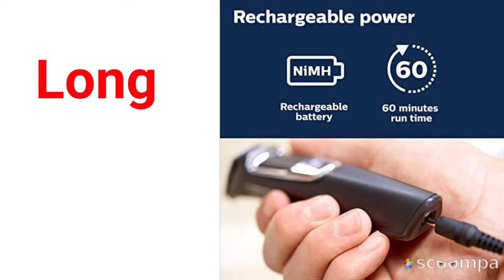Philips Norelco MG3750All-In-One Series 3000, | Top 5 Norelco trimmer | Beard trimmer review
Product  Details :-

Brand :- Philips Norelco

Special Feature :- Self-sharpening blades, Beard & stache, nose, hair

ColorBlack

Blade Material :- Metal

Power Source :- 100-240V AC

Similar products :-

MIGICSHOW Beard Trimmer for Men, Waterproof Hair Clipper Mustach Trimmer Body Groomer Trimmer Hair Trimmer 12 in 1 Grooming Kit for Nose Ear Facial, LED Display USB Rechargeable with Storage Dock

SURKER Beard Trimmer for Men Hair Clippers Body Mustache Nose Hair Groomer Cordless Precision Trimmer 6 in 1 Grooming Kit Waterproof USB Rechargeable

Wahl Groomsman Corded or Cordless Beard Trimmer for Men - Rechargeable Grooming Kit for Facial Hair - Hair Clipper, Shaver & Groomer - Model 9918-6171

Philips Norelco Multigroom Series 7000 23 Piece Mens Grooming Kit, Trimmer for Beard, Head, Body, and Face MG7750/49

Wahl Clipper Home Barber Kit Model 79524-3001, Electric Clipper, Touch Up Trimmer & Personal Groomer – 30 Piece Kit for Professional Style Haircutting at Home

The Philips Norelco Multigroom 3000 is a all-in-one trimmer with everything you need, and nothing you don't. Our toughest multipurpose trimmer boasts tempered steel cutting blades that self-sharpen and won't rust. The trimmer includes 13 pieces to trim your face and head, including a full-size steel trimmer, steel detailer, nose and ear trimmer, 3 hair cutting guards, 3 beard trimming guards, 1 stubble trimming guard, and a storage bag. The durable trimmer includes impact-resistant cutting guards, a steel reinforced motor, and a powerful lithium battery delivering 60 minutes of run time.

13 attachments for all of your grooming needs: Full size steel trimmer, a steel precision trimmer, a nose and ear hair trimmer, 3 hair trimming guards, 3 beard trimming guards, a stubble guard, an accessory travel storage bag, and a cleaning brush. Unlike competition, no oil needed to maintain high quality performance Blades and Guards are easy to detach and rinse

Maximum precision with DualCut technology, which includes 2x more self-sharpening blades. The steel blades sharpen themselves as they work, resulting in blades that remain as sharp as day 1 after 2 years of use.

Best selling trimmer from the #1 trimmer brand*

Unlike competition, no oil needed to maintain high quality performance

Blades and Guards are easy to detach and rinse, For Hair Type: All Hair Types

The Blade is made out of Metal

The MG3750 is the model number indicated on the packaging, it is part of the Multigroom 3000 series